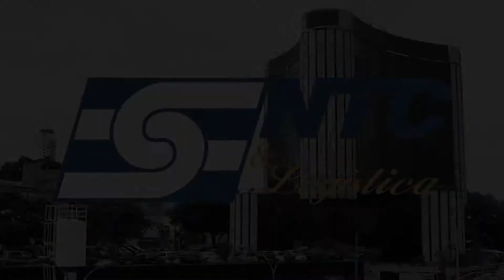Flavio Benatti - XV Sem. Bras do TRC